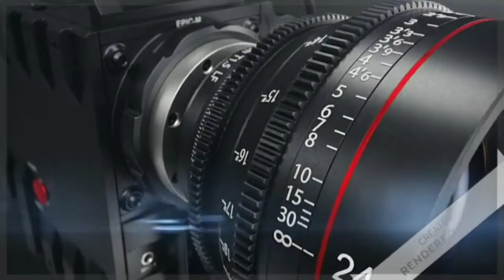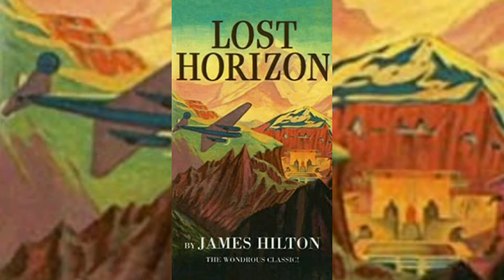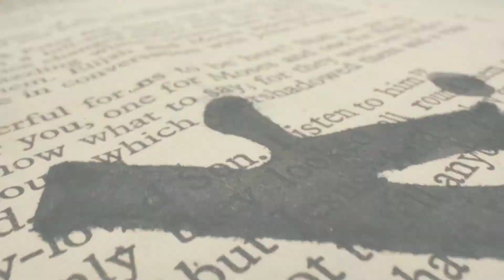SHANGRI-La - A Lost Paradise or Aliens Home | রহস্যময়ী সাংগ্রিলা ঘাঁটি